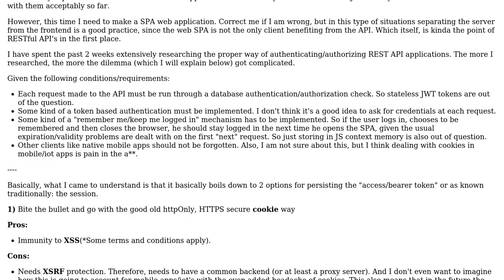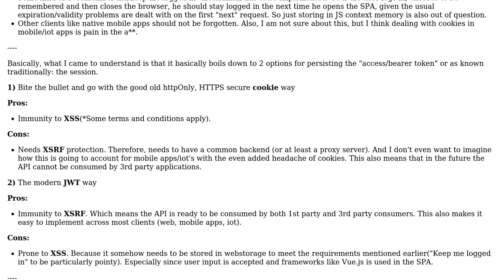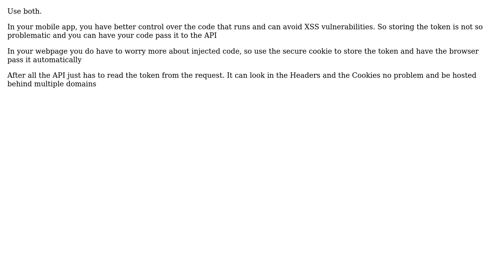Software Engineering: REST API Authentication: Cookie vs Web Storage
With thanks & praise to God, and with thanks to the many people who have made this project possible! You are responsible for your own actions.